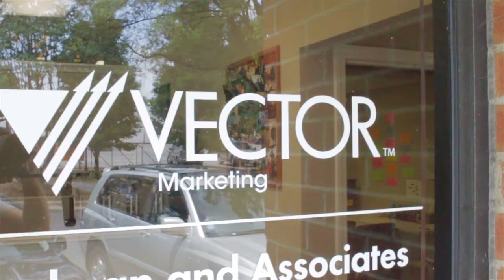VLOG #6 RE Agent: My Evolution In Sales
Age 18 I started selling Cutco Knives and loved every minute of it! Check out their new office behind me.

I later moved on to selling cars at Metro Honda and then Carolina Volkswagen!

With my love for sales I asked myself, "what else can I sell?" With much excitement I decided to become a Realtor®

For more "adulting" follow,